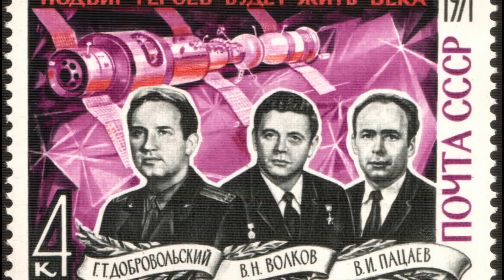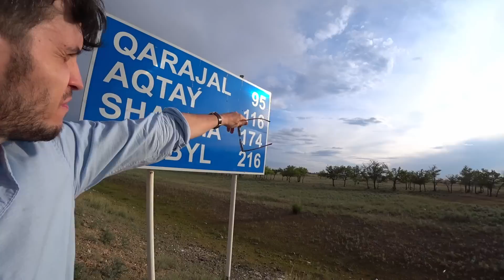Journey To The Most Remote Area Of Kazakhstan 🇰🇿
Join me on this adventure to the middle of the most remote area of Kazakhstan, as we pay homage to the only humans in history to have ever lost their lives in space.

- exclusive full-length videos from Siberia and the Former Soviet Union
- deleted scenes